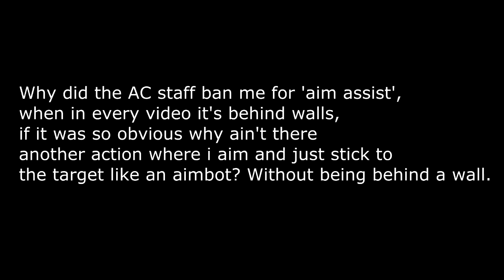A baud day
some proof of my ban ...